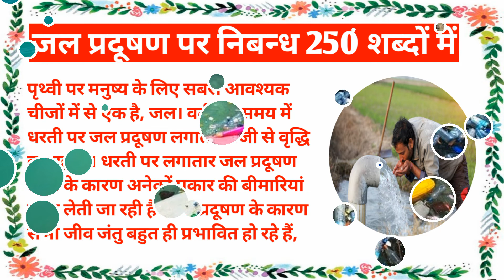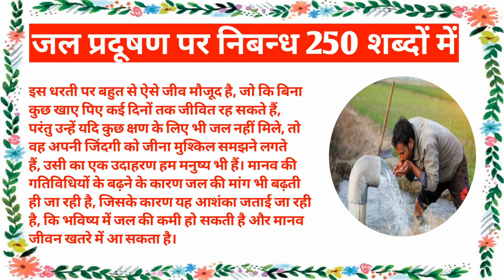जल प्रदूषण पर निबंध 250 शब्द / Essay On Water Pollution In Hindi